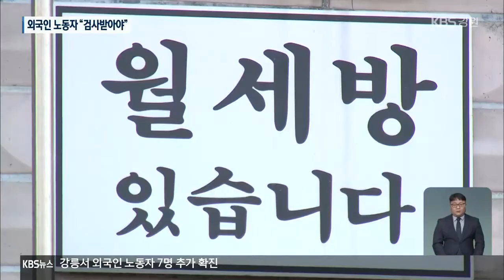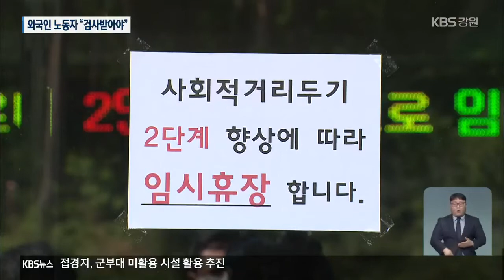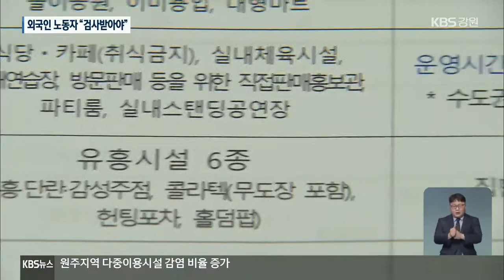강릉서 외국인 노동자 7명 추가 확진…차단 고심 / KBS 2021.05.05.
[앵커]

 오늘(5일) 강원도 내에서는 6개 시군에서 12명의 코로나19 신규 확진자가 나왔습니다.

 특히, 강릉에서는 오늘(5일)도 외국인 노동자 7명이 추가로 확진돼, 누적 감염자만 50명을 넘었습니다.

 사회적 거리두기를  2단계로 격상한 강릉시는 적극적인 검사를 거듭 요청했고,  강원도는 긴급 행정명령을 내렸습니다.

 [리포트]

 새로 확진 판정을 받은 7명은  러시아 국적의 외국인 노동자입니다.

 어제 강릉에서만 2천700여 명이 검사를 받았는데,  추가 확진자가 나온 겁니다.

 이에 따라 강릉지역 외국인 노동자 확진자는  이달 1일 한 명을 시작으로 그제(3일) 6명, 어제 43명 등 57명으로 늘었습니다.

 보건당국은 외국인 밀집지역과 이용 시설 등을 대상으로 효율적 추적 관리에 중점을 두고 있다고 밝혔습니다.

 [백춘희/강릉시 보건소장 : "(외국인을 대상으로) 지금은 음성을 받았지만 잠복기 등을 고려하여 3일에 1번 또는 주 1회 이상 (강릉시) 구 터미널 장소에서 선별진료소 운영을 계획하고 있습니다."]

 강릉지역 사회적 거리두기가 강화된 2단계로 격상되면서,  지자체 운영 도서관과 체육시설 등이   잠정 운영을 중단했습니다.

 또, 오죽헌 등 관광시설도  실외 관람시설만 운영됩니다.

 외국인 노동자가  의무적으로 검사를 받도록 하는 내용의 긴급 행정명령도 내려졌습니다.

 강원도는 오늘(5일)  일용직 외국인 노동자를 고용하고 있는 사업주에게  이달 21일까지 외국인을 포함한 모든 노동자가 검사를 받도록 조치하라고 명령했습니다.

 계절에 따라 이동 경향이 큰 외국인 노동자 감염 차단을 위한  범정부 차원의 대책도 추진됩니다.

 [권덕철/중앙재난안전대책본부 1차장/보건복지부 장관 : "법무부와 고용부, 여가부, 농식품부 등 관련 부처는 소관 분야에 대한 강원도의 협조 요청사항을 신속하게 검토하여 지원하여 주시고."]

 방역당국은 코로나19 확산 차단을 위해 당분간 이동을 자제하고 방역수칙을 철저히 준수해 달라고  거듭 당부했습니다.